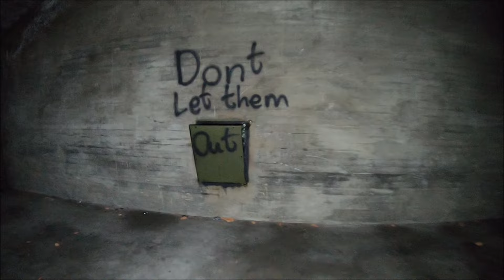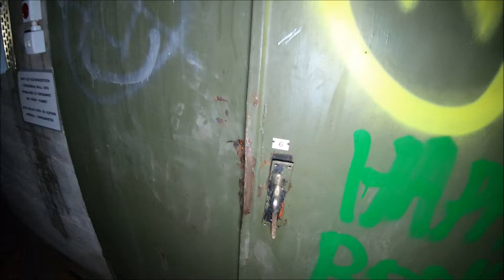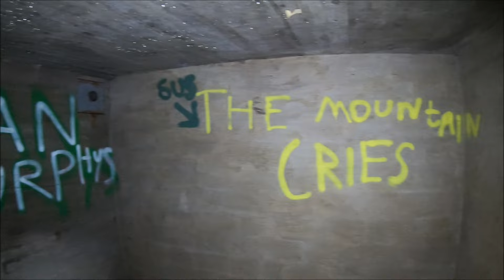Ammunitionsförråd och Tygförråd fd Hemligt Bergrum